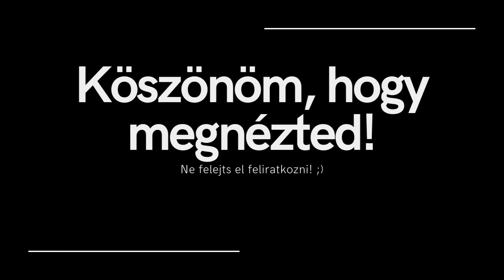Auto Shop Service - Adjunk el ízléstelenül feltuningolt autókat! - GTA5 #6